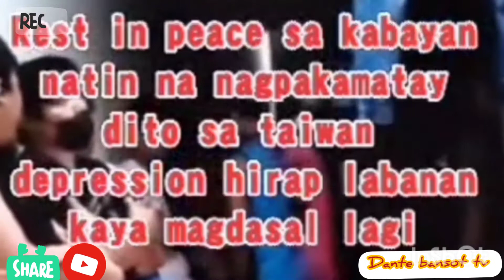PINOY OFW TAIWAN NAPAKAMATAY NGAYON NOV,17,2021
pinoy OFw Taiwan